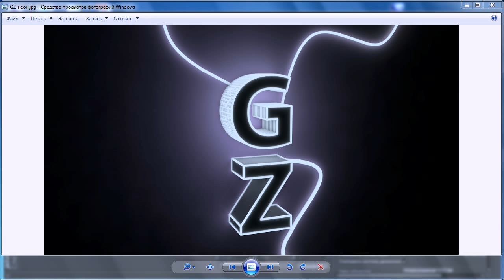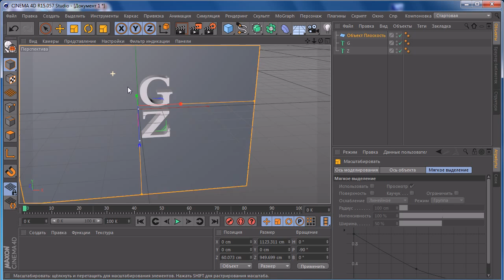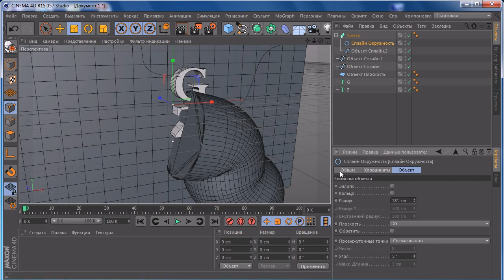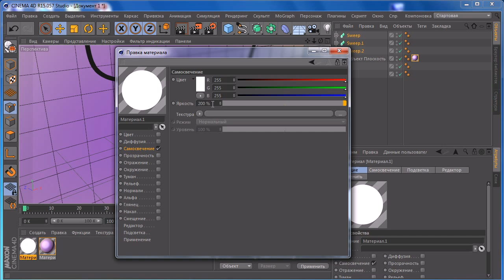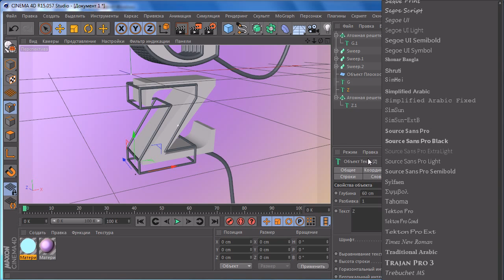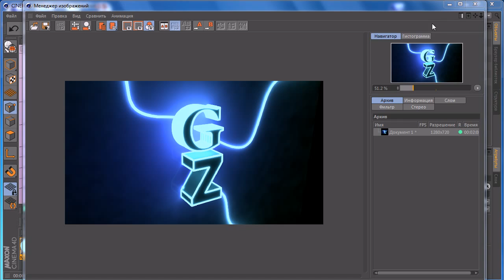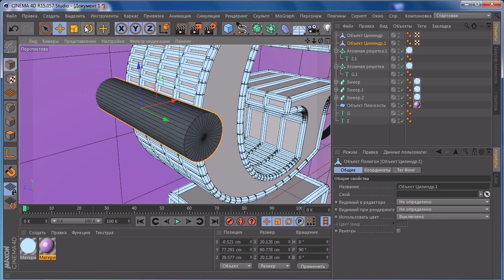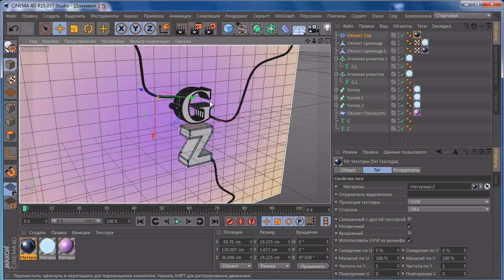Функция самосвечения в Cinema 4D r15.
Я всегда интересовался как создаются красивые надписи, тексты и прочее, прочее... . И вот нашёл ответ-cinema 4D (что касается 3D изображений)!
Уроки по разным программам вы найдёте на моём канале. Надеюсь они вам понравятся!
CINEMA 4D или сокращённо C4D фирмы MAXON является пакетом для создания трёхмерной графики и анимации.

CINEMA 4D является универсальной комплексной программой для создания и редактирования трёхмерных эффектов и объектов. Позволяет рендерить объекты по методу Гуро. Поддержка анимации и высококачественного рендеринга. Отличается более простым интерфейсом, чем у аналогов, и встроенной поддержкой русского языка, что делает её популярной среди русскоязычной аудитории.
Решил попробовать себя в анимации в программе cinema 4D. С помощью эффекта метабол создал вот такую 3D композицию, остальные эффекты создал в sony vegas 12 и after effect cc 12.1!!!
В моих уроках вы можете узнать как правильно перемещаться в cinema 4D, как создать красивый текст (для канала, для сайта, для аватарки, для заставки), как перевести объект в режим редактирования, как применить текстуры и материал, а также различные эффекты.. Как создать персонажа в cinema 4D и многое другое.
Как создать красивый 3D текст, как перенести композицию из cinima 4D в after effact или Photoshop cs6, как создать реалистичные картинки  и объекты и ещё много, много чего другого!!!
Сегодня мы поговорим о том как создать неоновый текст в Cinema 4D r15. Нам понадобится применение функции глобального освещение или глобальной иллюминации, а также самосвечение в самом материале!!!